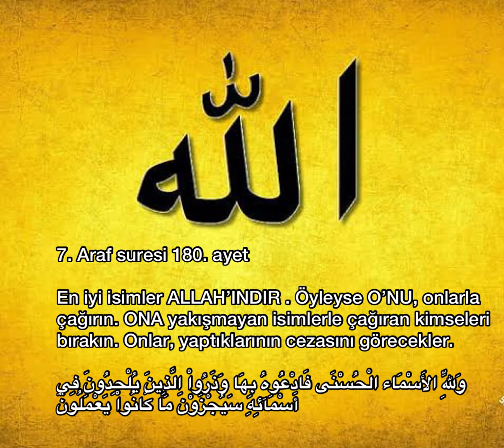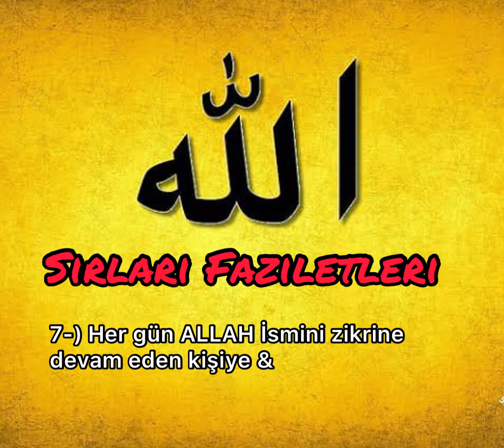ALLAH zikri sırları ve faziletleri Esma-ül-Hüsna 1